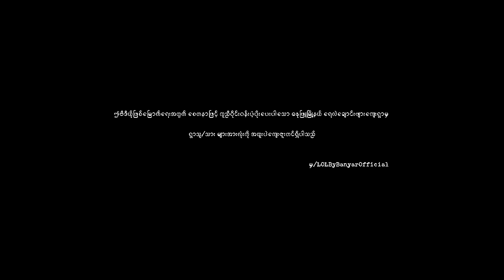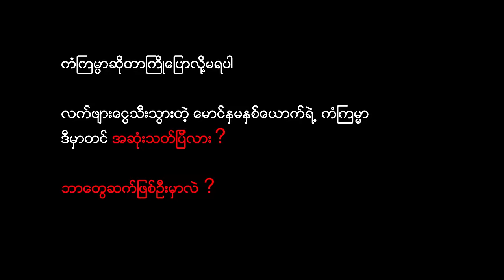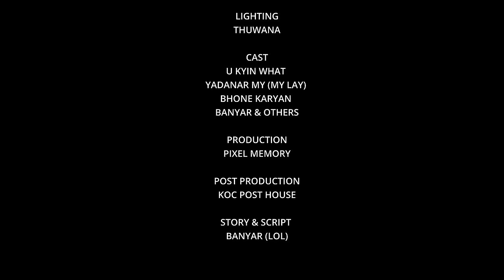တစ်ရွာလုံးကို ဇောက်ထိုးလုပ်ပစ်မယ့်မောင်နှမ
Hay,this is our new short creation with U Kyin What & Ma My Lay,we hope you will enjoy it.